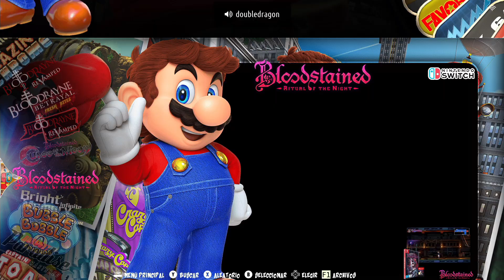Batocera 37 New Proyecto 4TB Inicio Full Retrogaming PC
Pagina Oficial de Batocera por si te quieres Crear tu Propio Proyecto desde 0

Comunidad hemos empezado ya a trabajar en el nuevo proyecto de batocera de 4tb para pc, se trabajara con la versión 37, será uno de los mejores proyecto de internet en el video se explica como obtenerlo para cuando estará listo e iré subiendo videos para ir actualizando ya saben apoyen el proyecto desde el principio para tener descuentos

DONACIONES⭐⭐⭐⭐⭐
Donacion al proyecto en "una sola donación"⭐⭐⭐

cualquier duda déjanos tu comentario en la caja de comentarios de YouTube
Gracias por Valorar Nuestro Tiempo

Requisitos mínimo de Hardware PC:
⭐Procesador de 4 Nucleo Intel Gold 6400/i5/I7 o I3 de 4 núcleo que sean a 3,0Ghz o Superior admite Procesador Ryzen 3/5/7 (otros Tipos de Procesadores preguntar para verificar Compatibilidad)
⭐Memoria Ram 8GB DDr 4 a 2400 Mhz
⭐Tarjeta Grafiica Nvidia 670, 760, 960 o superiores como 1050ti con soporte Vulkan, también soporta otros tipos de chip gráficos como ATI o Intel que sean compatibles con vulkan, Verificar compatibilidad antes que nada

Metroid Prime Remastered